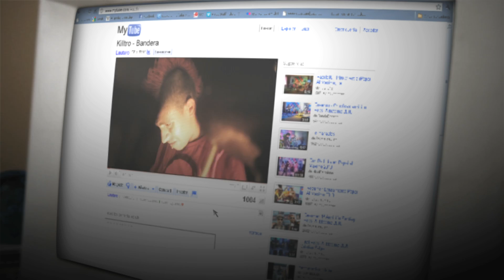Killtro - Bandera (video clip)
KILLTRO - "BANDERA"

Tema incluido en el disco "Killtro".

Primer Lugar Categoría Bandas Sub 18 Pepsi Al Máximo 2010.

KILLTRO es:
Felipe Huerta: Voz.
Diego González: Guitarra.
Ignacio Ferreira: Bajo.
Rodrigo Oñate: Batería.

Dirección, Montaje y Post Producción: Lautaro Nanjarí.
Producción General: Enrique Parraguirre.
Dirección de Fotografía: Philippe Rippes.
Producción: Fernando Said.
Producción Técnica: Patricio Troncoso.
Producción Musical: Francisco Valenzuela.
Ambientación: Angélica Le Petit.
Maquillaje y Caracterización: Piri Riveros.
Vestuario: Pauline Dutrey.
Actriz Principal: Pía Miljas.
Producción Ejecutiva: Toky S.A.